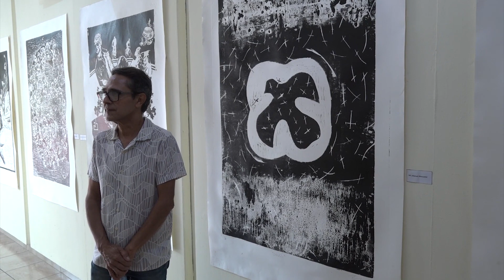Inauguran exposición de grabados de madera en centro cultural del COBAES Mazatlán.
Como una forma de involucrar a las y los jóvenes en la cultura y el arte, la Coordinación de la zona 05 del Colegio de Bachilleres del Estado de Sinaloa en Mazatlán a través del Museo de Arte, llevaron a cabo la inauguración de la exposición de grabados denominada “Madera que Habla”, esto en el Centro Cultural de COBAES en Mazatlán.

Daniel Ramírez Ordaz, Coordinador del Centro Cultural COBAES zona 05, explicó que durante 1 mes y medio, se podrá apreciar la exposición y de esta forma se explica al público cómo se construyeron las obras, con el fin de que el arte y la técnica se comprenda de una forma didáctica.

Puntualizó que el arte, es una forma de que los jóvenes dejen de lado la cultura de la violencia y las adicciones.

Manuel Alencaster, uno de los artistas participantes, quien colaboró con la obra titulada 347, que hace alusión a la matanza de Tlatelolco en 1968, hechos que lo marcaron en su infancia.

Las obras fueron realizadas con la técnica de xilografía, que consiste en el arte de grabar imágenes o textos en placas de madera, en virtud de conseguir que éstos queden en relieve y en la exposición participaron 15 artistas sinaloenses. El horario en el que estará abierta al público la exposición en el Centro Cultural de COBAES es de 8 de la mañana a 6 de la tarde.